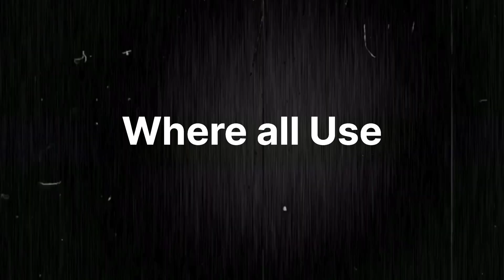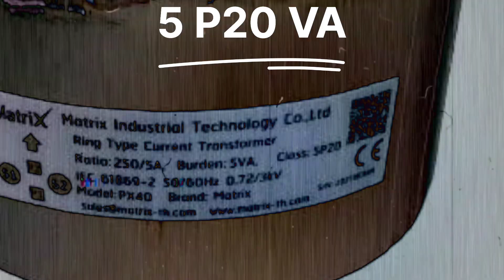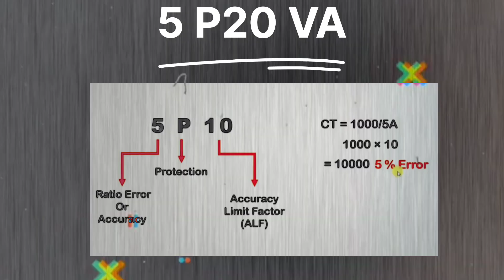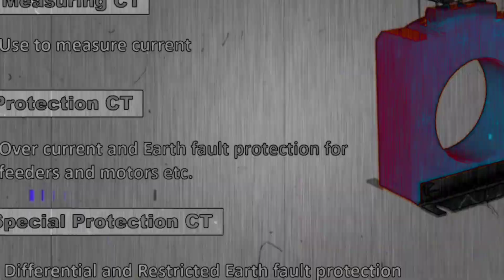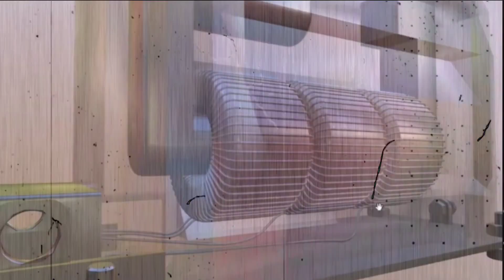CT में 5P20 VA क्या होता है //Current Transformer Connection | CT Ratio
CT में 5P20 क्या होता है //Current Transformer Connection |CT Ratio

आज के ये वीडियो हम जाने वाले हैं
CT में 5P20 क्या होता है //Current Transformer Connection
CT में 5P20 क्या होता है
CT Burden
CT Accuracy Class
CT का Connection
करंट ट्रांसफार्मर कितने प्रकार के होते हैं?
करंट ट्रांसफॉर्मर को आप कैसे पढ़ते हैं?सीटी में p1 p2 s1 s2 क्या है?
करंट ट्रांसफार्मर का आउटपुट कितना होता है?
करंट ट्रांसफार्मर का क्या काम होता है?
करंट ट्रांसफॉर्मर क्या काम कर रहा है?
Current Transformer क्या होता है और कैसे काम करता ह
Current transformer kya Hota hai
Current transformer kaise kam karta hai
CT transformer kya Hota hai
CT transformer working principle
Current transformer in Hindi
Current transformer working in Hindi
CT working principle
Current transformer construction and working
Current transformer working
Current transforme
CT ट्रांसफार्मर क्या है
CT क्यों लगाना जरूरी है
CT कहां उपयोग किया जाता है
CT उपयोग करने का फ़ायद